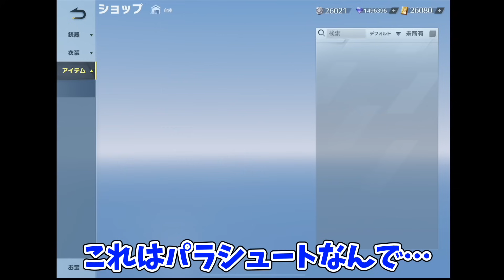【荒野行動】無料200連GET！爆死or神引きで大勝利して大量にHIKAKINコラボ引きまくりwwww 【荒野の光】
金券をお得にGETできる
チャージセンターはこちらから↓↓↓

→offです

→offです